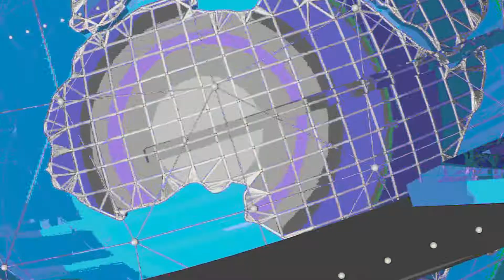Oduu 09 08 2014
Dirree Tv Afaan Oromoo